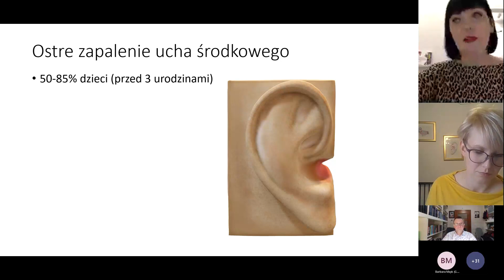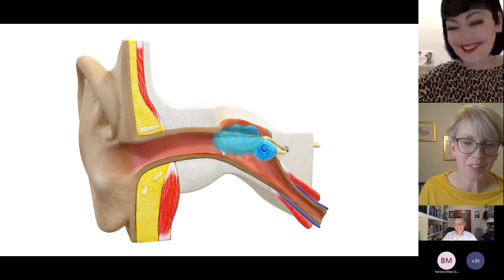Drenaż uszu, przerost migdałka, perforacja błony bębenkowej u pacjentów z niedosłuchem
Nawet pięć na tysiąc noworodków rodzi się z ubytkiem słuchu. Dzięki nowoczesnym rozwiązaniom w protetyce słuchu większość z dzieci szybko uzyskuje pomoc w postaci aparatów słuchowych, a kolejno implantów ślimakowych. Mimo rozwoju technologicznego część z osób, którym wkładka ogranicza wentylację przewodu słuchowego może wykazywać większą skłonność do infekcji czy gromadzenia się płynu. Problemy laryngologiczne u dzieci z niedosłuchem to temat szeroki i budzący wiele obaw. Podczas webinaru poruszyliśmy zagadnienia związane z nawracającymi stanami zapalnymi, drenażem uszu czy przerostem migdałka gardłowego u pacjentów zaaparatowanych i zaimplantowanych.

– Czy zaimplantowany pacjent może mieć założony dren uszny?
– Czy drenaż wpływa na jakość słyszenia w aparatach lub implantach?
– W jakim przypadku może dojść do perforacji błony bębenkowej?
– Jaki wpływ na rozwój mowy mogą mieć problemy z infekcyjne u dzieci aparatowych?
– Czy po drenażu możemy wykonywać badania słuchu np. tympanometrię, abr?

Na Państwa pytania odpowiedzieli goście – eksperci:

lek. Karol Myszel – lekarz audiolog, foniatra, Wielkopolskie Centrum Słuchu i Mowy MEDINCUS Konin
dr n. med. Magdalena Kryger – lekarz pediatra, prowadząca bloga Lekarka Bajkopisarka – Edukując pomaga rodzicom oswajać dzieci z otaczającymi je chorobami i niepełnosprawnościami.
Agnieszka Binienda – mama zaimplantowanej Poli, która doświadczyła nawracających wysięków usznych podczas użytkowania aparatów słuchowych
Małgorzata Sysak – logopeda, właścicielka gabinetu logopedyczno-terapeutycznego „Na końcu języka”, trener oddechu i emisji głosu, terapeuta jąkania i niepłynności mowy, na co dzień pracują zarówno dziećmi jak i dorosłymi.